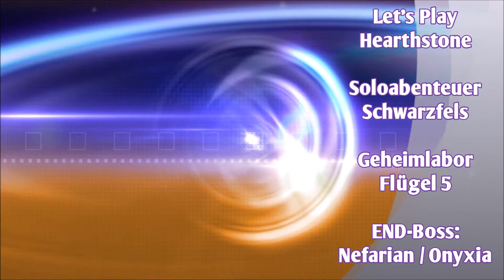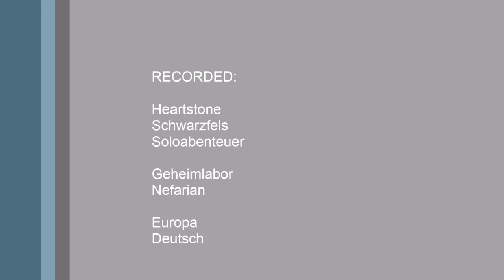Let's Play Hearthstone - Soloabenteuer Geheimlabor - Nefarian und Onyxia vs. Magier! Gameplay Duell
Ich gewinne gegen Nefarian im Geheimlabor und komme so zum Ende des Soloabenteuer Schwarzfels.